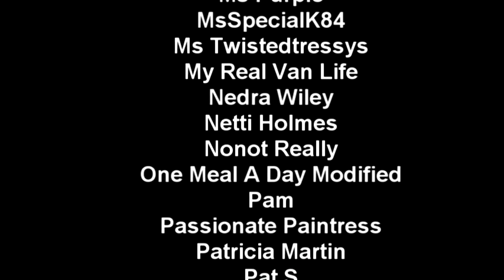I'm Finally Getting Off Night Work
Hey guys. I have some great news. I am finally getting off night work. Did I get the grocery store job or am I staying on my job. Please enjoy.

PLlIcSMx2me8euB33wUNtOByGBi4yrIEMP